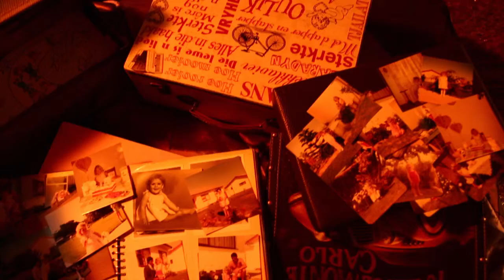Lawwe Donker - Hilandi du Toit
Music & Lyrics:  Hilandi du Toit

Music video produced by Steadfast Entertainment
Director & Editor:  Mia Breet
Director of Photography:  Arthur West